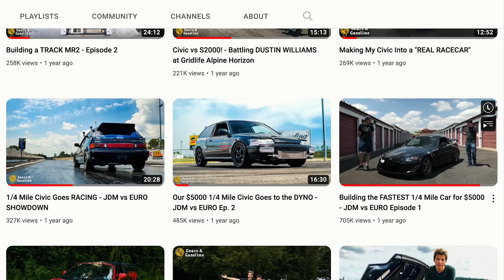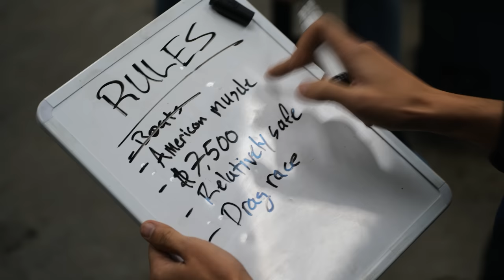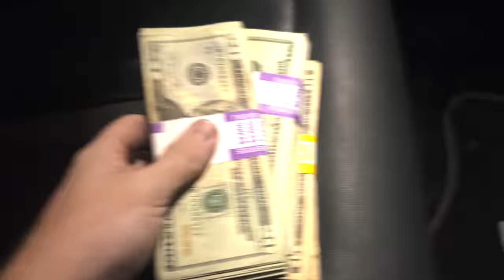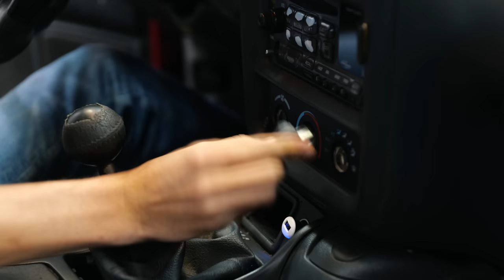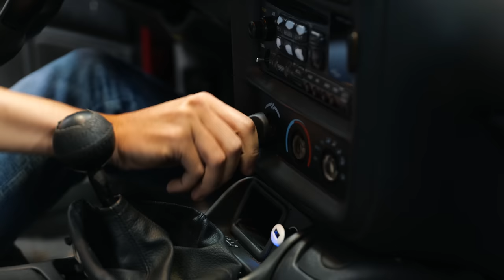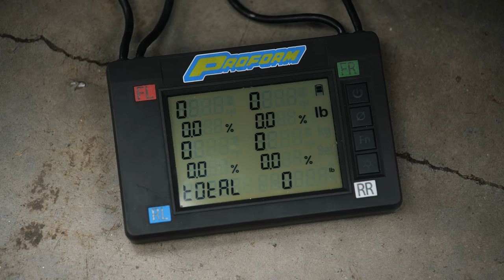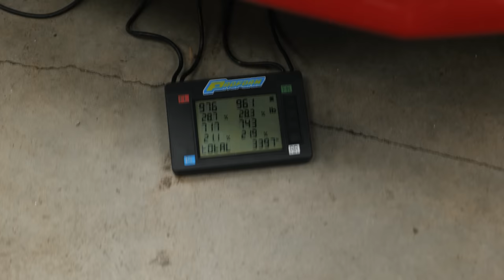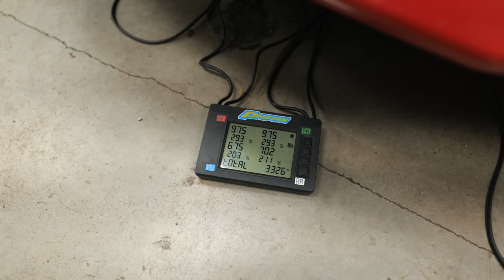Building the Fastest American Muscle for $7500 - Camaro Build Episode 1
Well, howdy there, pardner. How 'bout y'all head on up the ol' dusty Youtube trail ta The Humble Mechanic's page and check out his build? And don't go blabbin' on what kinda car he bought, we wanna be surprised.

We've got merch and stuff: gearsandgasoline.com

Tunes:
Cats and Dogs Living Together - Dresden, The Flamingo - ACYZZ0DUQHQBTNCY
Metal - WWCGBNYECADSK2RC
Welcome - S.K.H. - BHC2W5NSVMU1MZTQ
Grass Stains - Andy Elisson - RKEP1YFQ0P1GGU7X
Trap Rap Cowboy - BRASKO - 8NDZZ82BIMDMSVJK
Days to Days - Quiet Lake - 2FGQ0N29WWDMJMS5
Needles and Pins - Bobo Renthlei - NAGZJMSJIVZKKLQ7
Each Step - CJ-0 - ZHQ7WYHGGOAF2Q0R
In This World - Port Town - 8X5EWMAJMJPSHM4Q
Ent Her Stel Luh Skool Howze - Cast Of Characters -IKL5GMGJQBYMW3IC
Dessert for Dinner - Dresden, The Flamingo - V32Y15JX6MYXLQZ1

00:00 - Skip this Part
00:29 - Watch this Part
03:29 - Share this Part
06:30 - Accuse Us of Lying About How Much We Paid at this Part
08:40 - I Won't Stop Doing the Accent after this Part
10:26 - I Found Royalty Free Country-Hip Hop for this Part
16:49 - The Video Originally Ended at this Part
17:00 - We Take the Car Apart at this Part
23:53 - "Ain't No Way I'm Touching That Wetness"
25:59 - We Didn't Count the Windshield Toward our Budget at this Part
27:20 - Ben Actually Works on the Car at this Part
30:48 - I Forgot Show the "-$300" Graphic at this Part